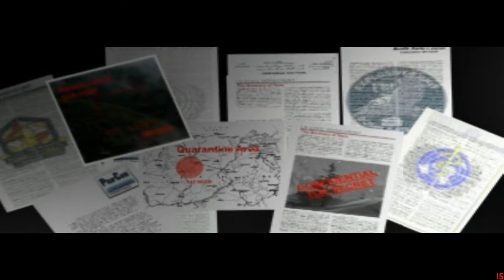SyphonFilter 1 : (PSOne Classic) Walkthrough [HD] Part 1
Thought i would do a walkthrough of some of the games that made the best gaming days of my life come true. During the PS1 days i was big time into gaming and SyphonFilter was up there along with MGS1,Resident Evil and Twisted Metal.

I'm a little rusty and forgot much of the game so sorry if i end up backtracking because i forgot things.

I plan to do all 3 SyphonFilter games from the PS1 days. Hope you like it.